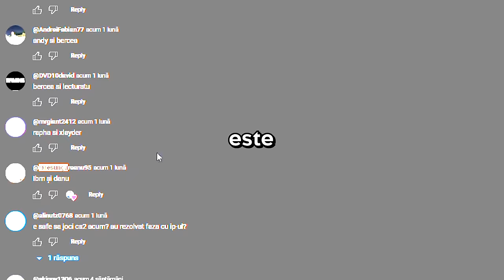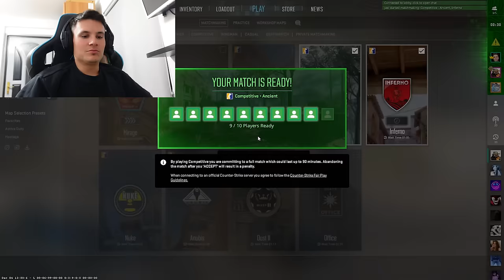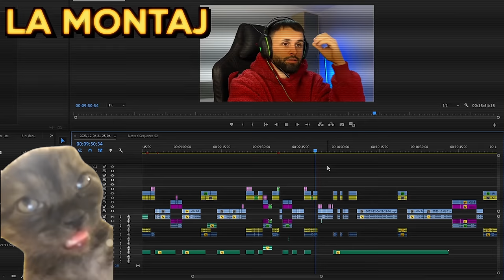BOGDAN IBM si DANU sunt REGI PE CS2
🟡 Intra in cea mai mare comunitate de CS2 din Romania: 4000$ premii lunare + tombola monitor 240hz LENOVO
10% reducere peste orice reducere footshop.ro: "jaxi10"
PC Garage 1% reducere cu codul "JAXYYYTV